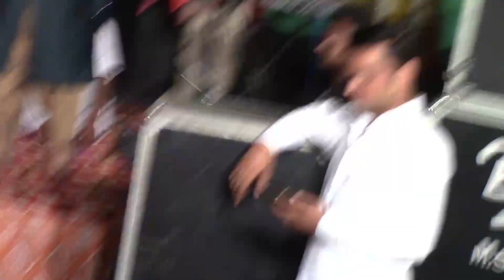Live Bhagwati Jagran At Pathankot || Ishq Bulle Nu Nachawe || Singer: Sunny Doshi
ARTIST: SUNNY DOSHI, LUDHIANA, Ik Wari Mukh

Lyrics & Composed By : KS DOSHI